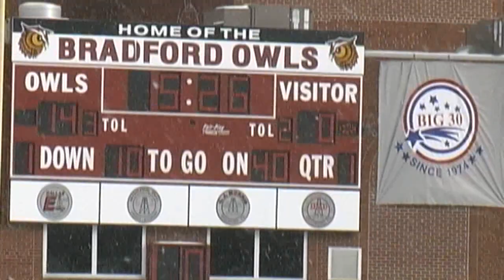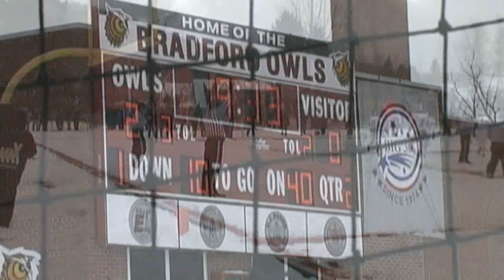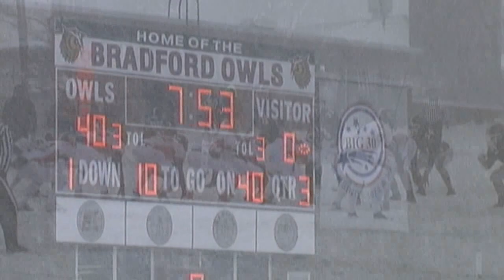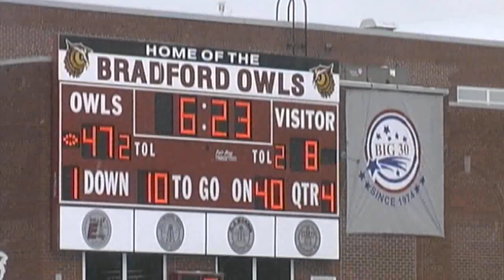2012 D9 Class A Championship Game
The PIAA District 9 Class A championship game between the Clarion Bobcats and the Port Allegany Gators, 11/24/2012, Parkway Field, Bradford PA